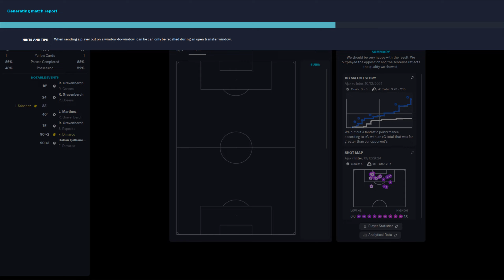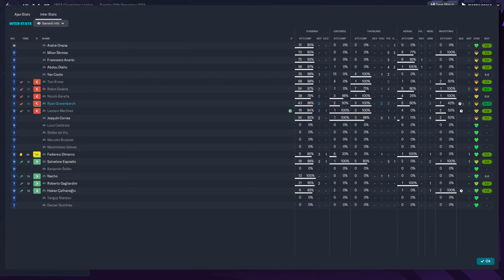FM 2023 - Ajax 0:5 Inter - UEFA Champions League - 10.12.2024